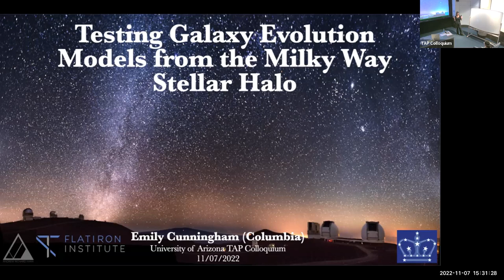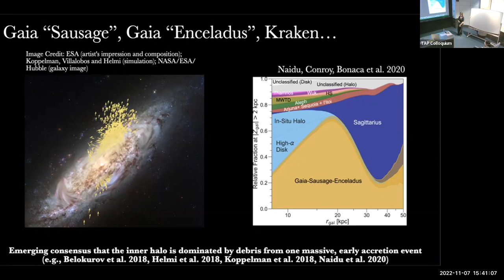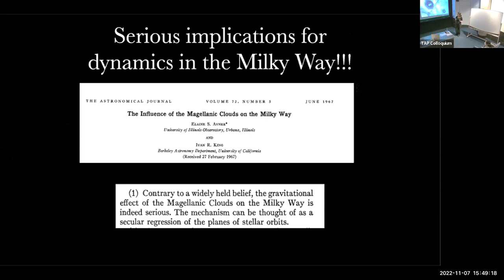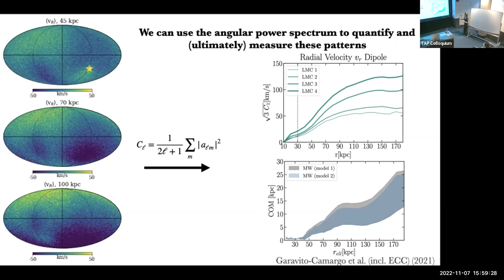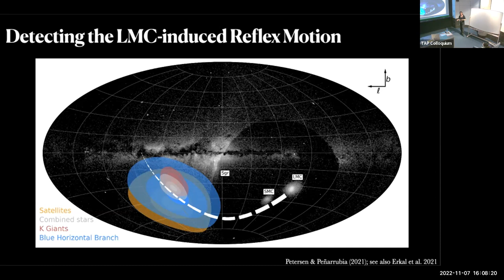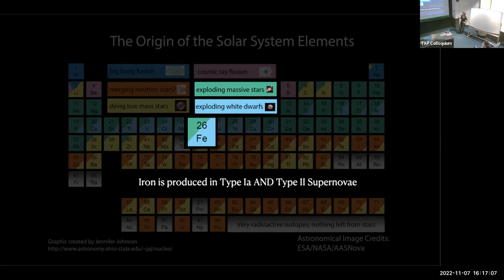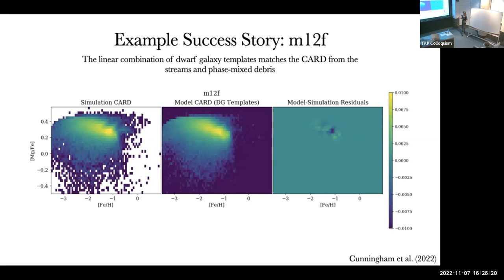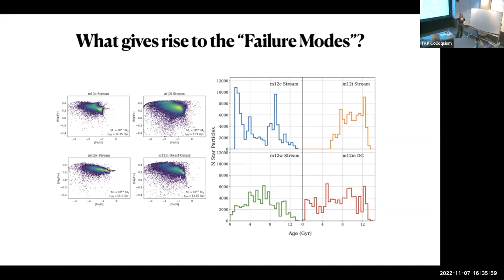Emily Cunningham, Columbia University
University of Arizona, Theoretical Astrophysics Program (TAP) Colloquia Series

Title: Testing Galaxy Formation Models with Large-scale Surveys of the Milky Way Stellar Halo

Abstract: While the vast majority of the light from our galaxy comes from the Galactic disk, the vast majority of the mass of the Milky Way (MW) is in its dark matter halo. Because we cannot directly observe the MW's dark matter halo, we must use luminous tracer populations (i.e., stars) to study the mass distribution indirectly. Fortunately, there are stars strewn throughout the MW's dark matter halo. We believe the MW built up its halo of dark matter over cosmic time by consuming smaller dwarf galaxies; the remnants of these dwarf galaxies make up the MW's stellar halo. Halo stars can therefore be used both to constrain the dark matter distribution of the MW as well as inform us about the dwarf galaxies in which they formed. I will present my ongoing theoretical and observational work using halo stars to map the dark matter distribution and disequilibrium in the MW, as well as study the faint, low-mass galaxies that were consumed by the MW during its formation. I will discuss the crucial roles of current and upcoming large-scale surveys of the MW halo (such as the Rubin Observatory Legacy Survey of Space and Time) for addressing fundamental questions in galaxy formation.

Bio: Dr. Emily Cunningham is a NASA Hubble Fellow at Columbia University. She completed her Ph.D. in the Department of Astronomy & Astrophysics at UC Santa Cruz, working with Alis Deason, Raja Guhathakurta and Connie Rockosi. Before starting at Columbia this fall, she was a Flatiron Research Fellow at the Center for Computational Astrophysics, collaborating in the Dynamics Group and the Astronomical Data Group.